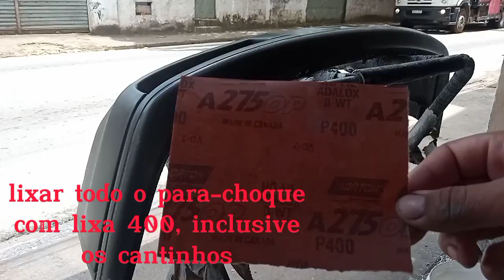pintura de para-choque poroso (da preparação até a pintura) Bumper painting!!!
neste vídeo eu mostro o passo a passo de como pintar um para-choque poroso